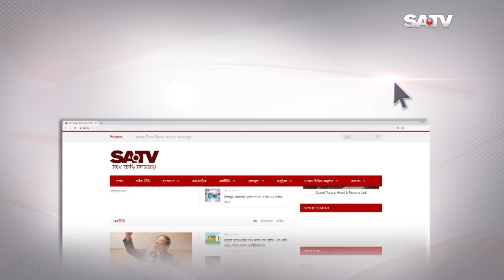বছরের প্রথম দিনেই দেশের প্রাথমিক ও মাধ্যমিক শিক্ষার্থীরা পেলো পাঠ্যপুস্তুক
SA TV Location:
Bangladesh